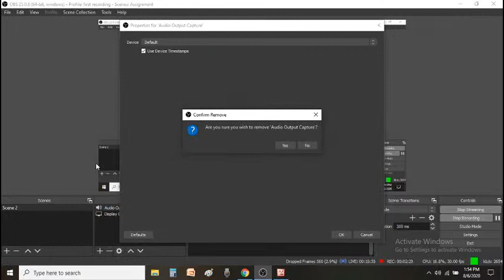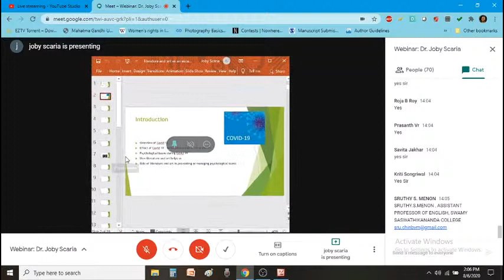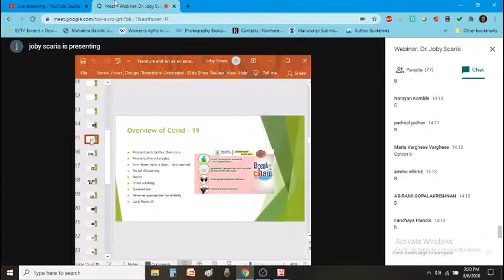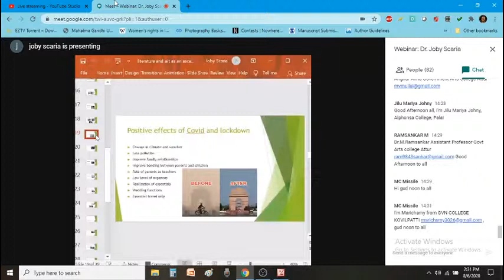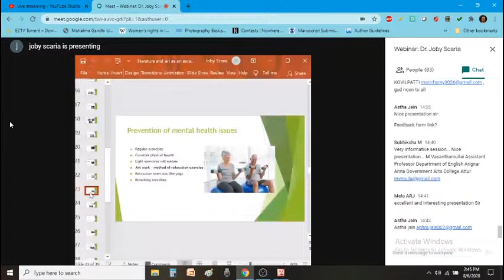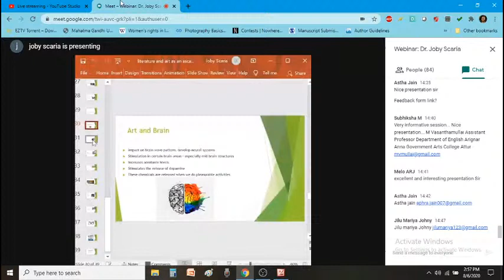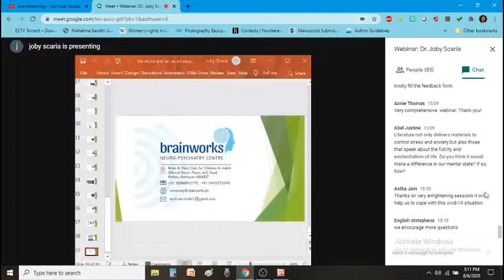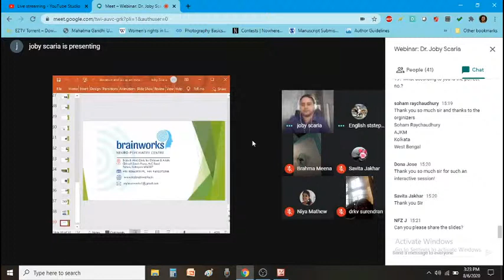Literature & Arts as an Escape from Psychological Issues pertaining to Corona Times-Dr. Joby Scaria.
Webinar 1 in the Series "Artistic Escapades & the Psychological Landscape of the Covid 19 Pandemic" organised by the Department of English on 6th August 2020